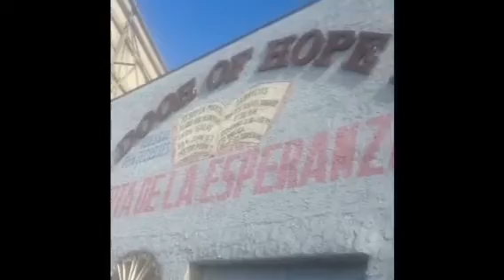The Jyoungin Family Gave Out 5 Turkey Dinners This Year !!!